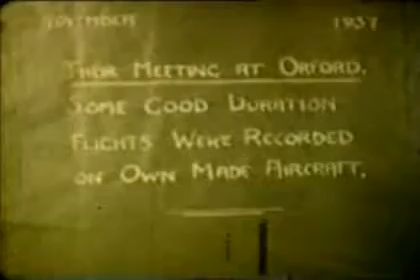Warrington Model Aircraft Club - 1937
Part two in a series of films made in Warrington in 1937. See for yourself members flying model aircraft built by those who enjoyed being part of the club. Thanks once again to Warrington Cine & Video Society for supplying the footage.